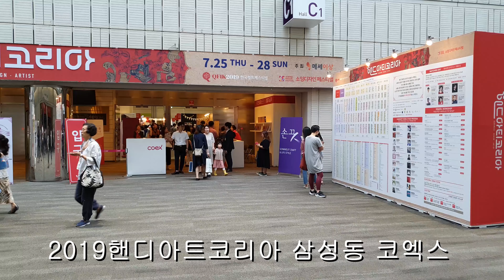2019핸드아티코리아 인형작가 ARAYAH ZO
2019핸드아티코리아 인형작가 ARAYAH ZO
가볼만한곳,사진찍기좋은곳,서울가볼만한곳,포토2470, PHOTO2470,
개인프로필, 화보촬영, 사진작가수업,루느아르아보담로이정,
촉강사준희,
엔터스타뉴스, 포토버스,
갤럭시s20,
5G, 삼성,
갤럭시프로필,
갤럭시S20프로필,
갤럭시s20울트라프로필촬영,
갤럭시s20울트라화보촬영,
갤럭시s20울트라사진영상촬영,
오픈스튜디오, 데일리로케이션화보촬영,
생활출사생활투어, 폰카매거진,
숨고,